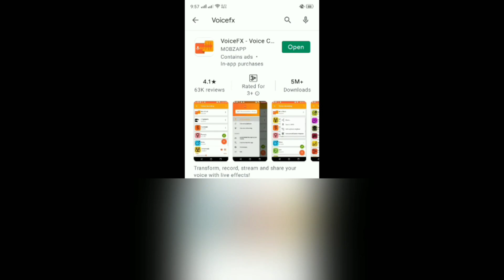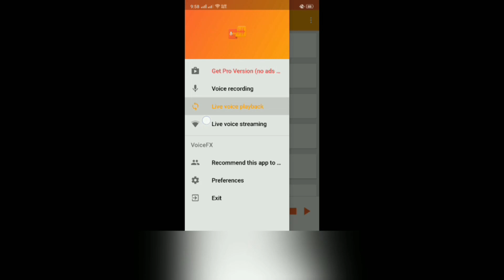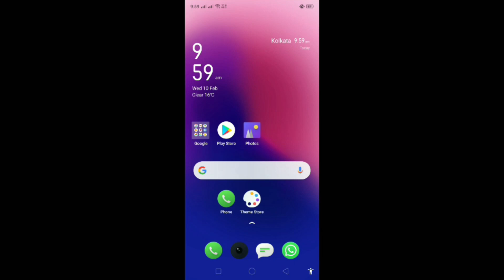Change Your Voice In Freefire Like Raistar || by Daffodil Gaming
Hastags

 This game is only work of fiction, and don't have any connections to reality, watch it as per your guardtan guidance, this game belong to garena free fire we don't own this, we are not spreading violence and this video is solely entertainment purpose.

❖ About DAFFODIL-
➛ Name - Soumyodip
➛ Location - Kolkata